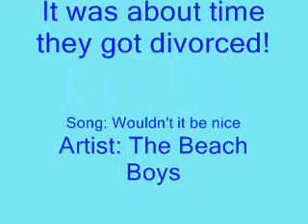Lorelai and Christopher-Wouldn't it be Nice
This is another video about Lorelai and Chris. THe song is Wouldn't it be nice by the Beach Boys. I thought the song fit cause it's basically about wouldn't it be nice if all of these things could happen. Sadly they don't work out for Lorelai and Christopher. Oh and the website where I usually get my clips has broken down or something so I just had to use old clips I already had. Please comment!